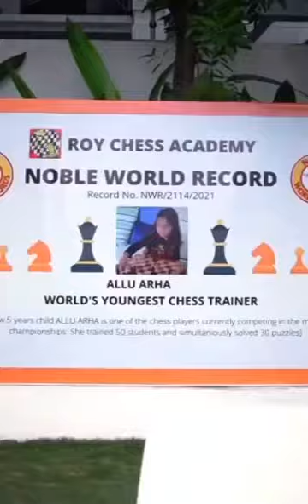Allu Arjun and Sneha's daughter Arha celebrates 5th birthday at Burj Khalifa|Pushpa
Welcome To  Cine Repose

Cine Repose  !!